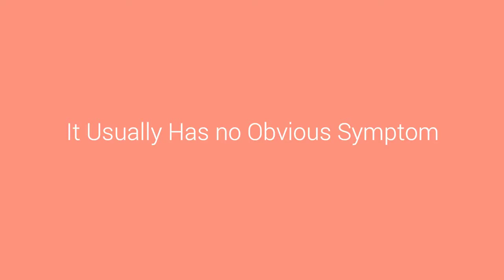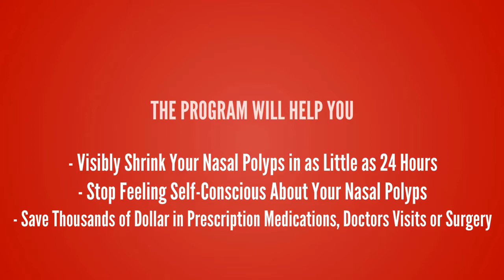Nasal Polyps Treatment Miracle - How to Remove Nasal Polyps In Just 4 Days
Nasal Polyps Treatment Miracle.

Nasal polyps are soft, painless, noncancerous growths on the lining of your nasal passages or sinuses. Nasal polyps can affect anyone, but they’re more common in adults.
Small nasal polyps may not cause symptoms. Larger growths or groups of nasal polyps can block your nasal passages or lead to breathing problems.
Medication – usually the first methods that doctors recommend removing  nasal polyps. But you have to use it regularly; if discontinued, nasal polyps will continue to grow. But surgery is sometimes needed to remove them – may be more effective than using medication.
Both methods can remove nasal polyps, but not completely. It wastes your money, because nasal polyps often return.
So, Is there any method to remove nasal polyps permanently?
Introduce Nasal Polyps Treatment Miracle Program– The Natural Nasal Polyps Cure.
In this program you can discover…
1. How to cure your nasal polyps permanently in as quickly as 4 days…
2. A combination of extracts that can eliminate recurrent nasal infections and headaches.
3. The link between allergens and nasal polyps.
4. Exactly how to prevent the growth of polyps if you are in this high risk group…
5. And so much more…